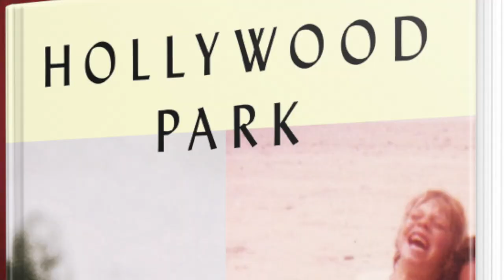THE AIRBORNE TOXIC EVENT HOLLYWOOD PARK: Album & Mikel Jollett Book Review - ENFUEGOTAINMENT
Que Paso Cinemigos?!?!

This is Jaime' En Fuego from ENFUEGOTAINMENT bringing my returning coverage of 'The Hottest Entertainment On The Planet' as yours truly gives my thoughts in a MUSICA MONDAY SPECIAL discussing the first album in 5 years from one of my favorite bands, TheAirborneToxicEvent, entitled HollywoodPark, along with its companion book that serves as a memoir for bandleader MikelJollett. Compelling, revealing and an intriguingly personal look into the life of an artist I have even more respect for now.

-FUEGO!
@JaimeEnFuego (Twitter/Instagram/Facebook/Youtube)
Filmed & Edited For Air Exclusively By: ‘ENFUEGOTAINMENT PRESENTS’